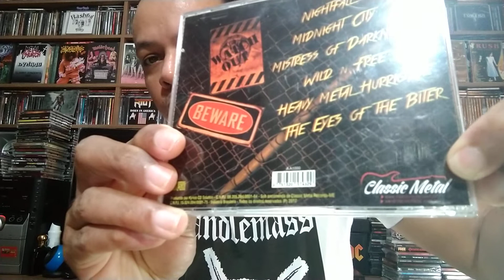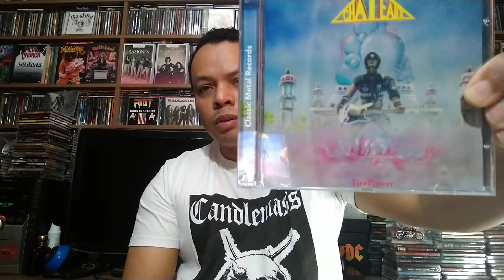Classic Metal Records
Breve histórico da Classic Metal Records.